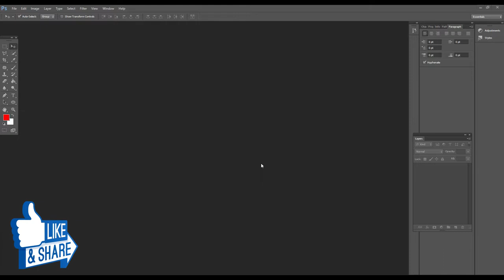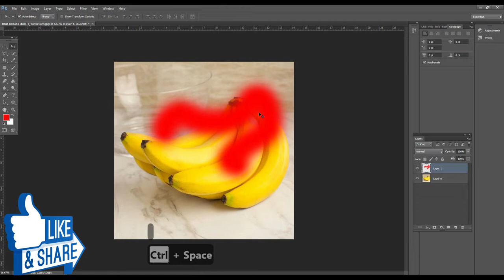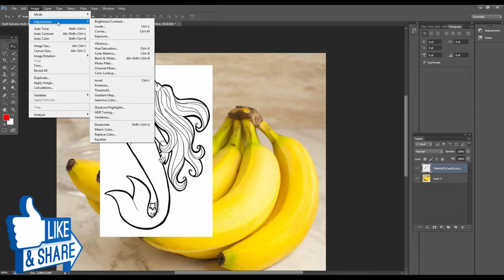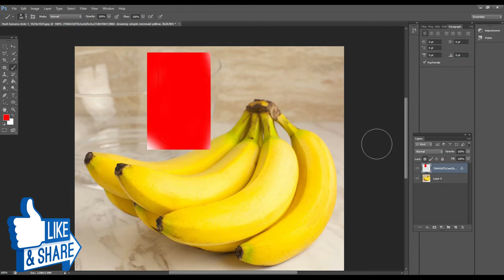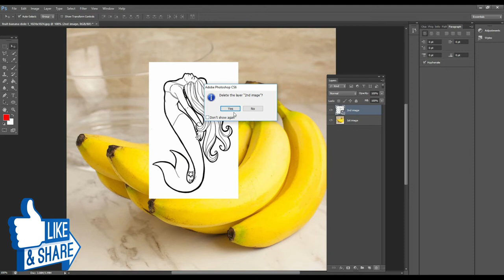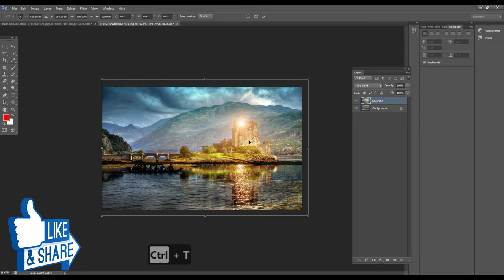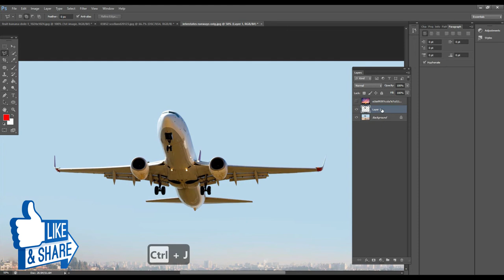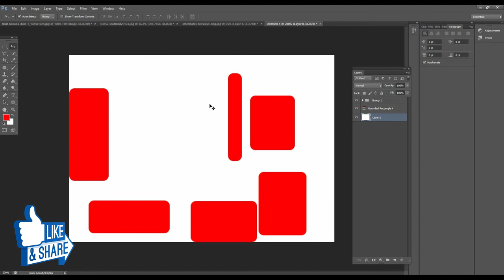Adobe Photoshop for Beginners | Layers Panel | Class 10 Urdu / Hindi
This video will teach you how to use Layers Panel in photoshop layers explained in details  , i will explain about blending  options ,new layer panels,group in Photoshop  and every thing in details .I also guide how to add layers in photoshop cs6 . Importance of layers in photoshop is most important .

well wishes
jawad younas